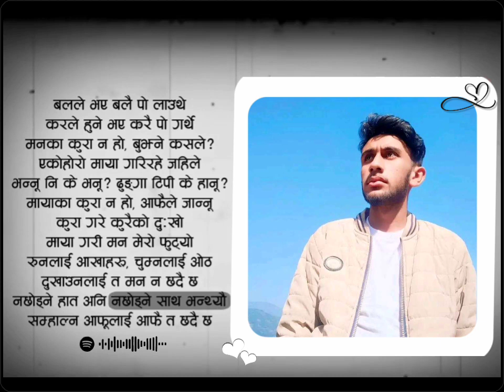Bala la bhaya balai po lagautha / SONG 😐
Bala la bhaya balai po lagautha / SONG 😐songs